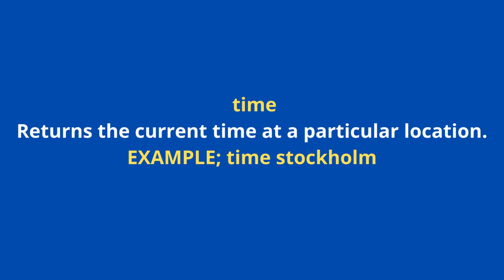Google search operators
Google search operators are special characters and commands (sometimes called “advanced operators”) that extend the capabilities of regular text searches. Search operators can be useful for everything from content research to technical SEO audits. This enables
you to control how search results are requested and how they are presented to end users, technical details of search requests and results. Using the Google search protocol is as simple as requesting a page from a web server. The Google
search request is a standard HTTP GET or POST command, which returns results in either XML or HTML
format, as specified in the search request. SEE GOOGLE FOR MORE INFORMATION,TY